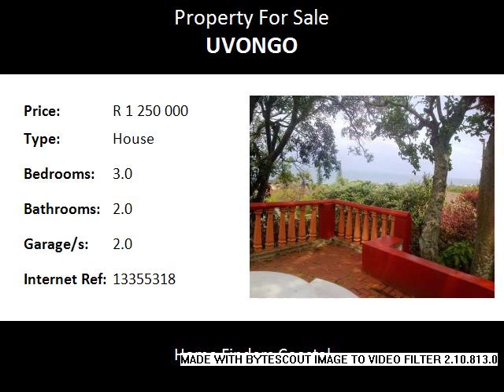3.0 Bedroom House For Sale in Uvongo, Margate, South Africa for ZAR R 1 250 000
Bedrooms: 3.0
Bathrooms: 2.0
Garages: 2.0
Price: R 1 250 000

Property Description:

Perfect holiday home, walking  distance to the beach, offers 3 beds, 2 baths, 3 living areas, kitchen, FULL FLAT, laundry, double garage.